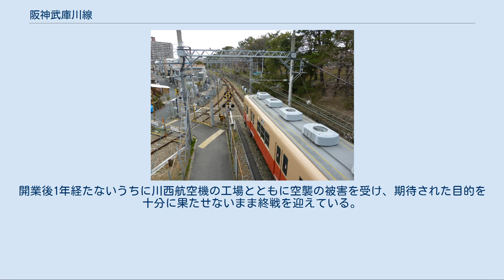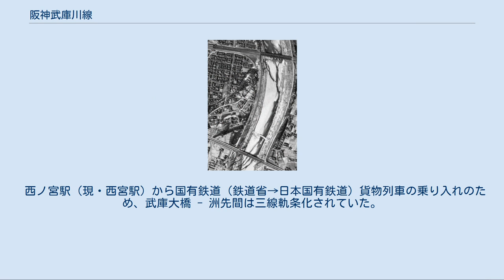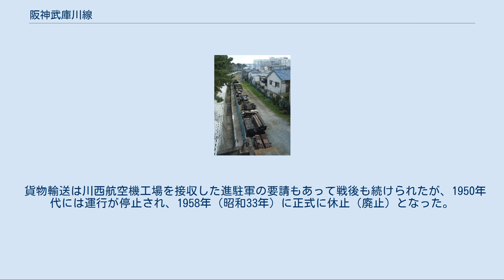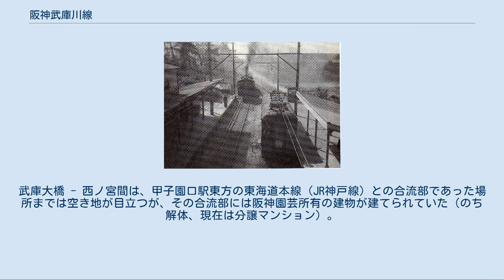阪神武庫川線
武庫川線（むこがわせん）は、兵庫県西宮市の武庫川駅から武庫川団地前駅までを結ぶ阪神電気鉄道の鉄道路線である。
全線単線だが、武庫川駅 - 洲先駅間は、複線分の用地が確保されている。
 武庫川西岸の築堤沿いに走る、西宮市南東にある武庫川団地の通勤・通学路線である。
 キロポストは武庫川団地前駅から武庫川駅に向かって純粋に数字が増えていく。
洲先駅と東鳴尾駅間にある東鳴尾踏切北側に2キロポスト、武庫川駅の高架下に3キロポストがある。
これは今津出屋敷線の前大浜への延伸計画があったときに前大浜を0キロポストとする予定だったため。
以前は洲先駅付近に建設途中の今津出屋敷線の橋脚が長期放置されたが、現在は撤去されている。
 東鳴尾駅 - 洲先駅間の駅間距離（営業キロ）は0.4 kmで、これは阪神電鉄全線で最短である。
 線内折り返し列車がワンマン運転で運行されている。
全列車が2両編成で、朝夕は2編成が運用に入り、東鳴尾駅で交換を行う。
早朝・日中と深夜近くから終電までの間は1編成のみの運用である。
全列車が普通列車であり、武庫川駅 - 武庫川団地前駅間の運転である。
昼間は20分間隔、平日朝は12分間隔、土休日朝と夕方は10分間隔、早朝・夜間は12 - 15分間隔での運転である。
 信号現示は、停止（赤）、警戒（黄×2）、注意（黄）の3種類のみで、全線で最高速度が注意信号相当の45km/hに制限されている。
よって、線内の信号機には、進行現示に用いる青色灯が入換信号機を除いて存在しない。
また、警戒現示は東鳴尾駅の場内信号機で、2編成運用時のみに見られる。
架線は高速運転が可能なコンパウンドカテナリー式となっている。
 ワンマン運転については、ドア開閉スイッチが運転席になく、ドア扱い時は運転士が直接目視で確認しつつ行う（必ず運転席から離れる）ようになっている。
 阪神3路線の中で唯一他路線との直通運転を行っておらず、また車両も阪神車のみで2両編成のみが走る路線である。
また大晦日から元日にかけての終夜運転は実施しない。
 使用する編成は、ワンマン運転対応改造を受けた5500系に限定されている。
この車両は武庫川線用の4編成全てが野球にちなんだ内外装（阪神タイガースと阪神甲子園球場、トラッキー、TORACO）としており、それぞれ「タイガース号」、「甲子園号」、「トラッキー号」、「TORACO号」として運行されている。
 1986年から2020年6月2日までは赤胴車の7861形と7890形が使用されていたが、翌6月3日に5500系に置き換えられて引退した。
7890形のうち1両はUR都市機構に寄贈した上で武庫川団地内に展示する予定であり、2021年3月4日未明に現地に搬入された。
 なお、5500系の導入以前は全て赤とクリーム色の特急・急行用車両の塗装を纏った赤胴車を使用していたが、前述の通りすべて普通列車（各駅停車）としての運行である。
なお、試運転で1000系の2両編成が入線したことがある。
 1954年頃の武庫川駅、右側に停車中の1121号は標識灯が二灯化され、川側にはステップが装着されている。
左側の線路は三線軌条になっており、国鉄の蒸気機関車が乗り入れている 武庫川線の北端（本線武庫川信号場からの連絡線と合流する引上げ線）を旧国道より臨む。
ここより国道2号（旧武庫大橋駅）までの廃線跡には、戸建の住宅地が続いている。
 1948年2月の国鉄甲子園口駅 - 武庫大橋駅（休止中）　画像左上の甲子園口駅よりカーブを経て武庫川西岸へ沿う貨物線が見られる。
画像下の国道2号をくぐった南側に見える横倒しのコの字が武庫大橋駅の跨線橋とホーム。
　国土地理院 地図・空中写真閲覧サービスを基に作成 現在は武庫川団地となっている西宮市高須町にあった軍需工場、川西航空機（現・新明和工業）鳴尾製作所への従業員および資材輸送のために建設され、1943年（昭和18年）11月21日に武庫川 - 洲先間、1944年（昭和19年）8月17日に武庫大橋 - 武庫川間が開業した。
軍の要請での路線建設であったため、阪神の一般社員や学生の勤労奉仕隊なども動員した突貫工事が行われた。
用地は全線複線分を確保していたが単線で建設され、武庫大橋、武庫川、東鳴尾の各駅で上下列車が交換できるようになっていた。
開業当時の洲先駅は現在の武庫川団地前駅付近にあたる。
開業後1年経たないうちに川西航空機の工場とともに空襲の被害を受け、期待された目的を十分に果た...